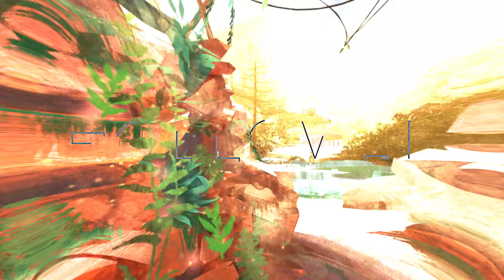HOLLOWER - ANOAN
Video created by Josh Knoff

Lyrics:

Downward spiral, spinning out of control
Revolutions

The choice was ours to make
But in the fight or flight, we couldn't get it right
In an attempt to bring a change in me

The complications recognized
Wait 'til the timings right
I'll have you in my sight
I swear to God I'll become the change that we need

What lies behind her idle eyes?
Ideals no longer idolized

My kingdom for realistic expectations
I’ve lost all faith that there’s decency left in
humanity

You used to wonder why I looked to the sky at night
And searched for the reasons why
If it comes down to fight or flight, who will survive?

So he paints through all his misery
'Til the brushstrokes stain every inch of the canvas
He can't look away, he’ll never be the same
Until he sheds the pain he lives every day

The safest place for you to hide, saving face
Before the light reveals the mess you made

A taste that lingers, one I'm no longer proud

Ignoring the signs, and watching days fly by
And after all this time I'm still left wondering

Could this ever be worth it in the end?
You're losing everything, you have nothing to show
Using the lines on our palms as maps
To take us back to places we'd once known

Can you remember all the times we spent defining us?
Defying odds?
We hoped to find our own way

Deliver me

Free fall into the jaws of malevolence
(Into the jaws)

Your walls are paper thin
Decimate from within

Deliver me

Engineered, mixed, and mastered by Patrick Snyder.